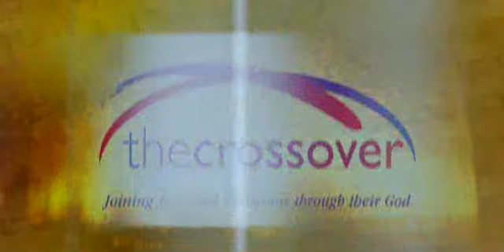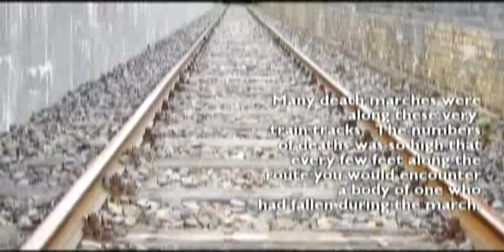From Hitler's Death March To Yeshua's Life March (Russian)